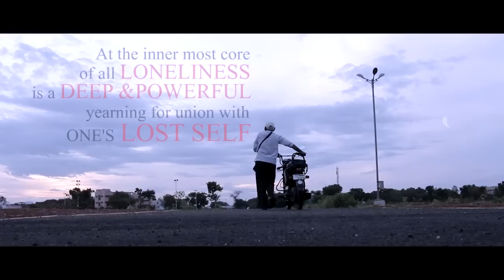IFP 2015 | Photo Mohan - Best film #5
Check out ' Photo Mohan - Best Film #5' of IFP 2015